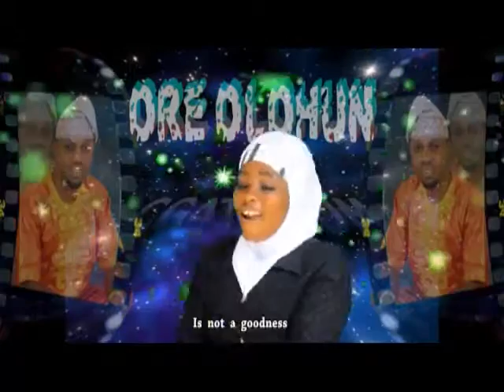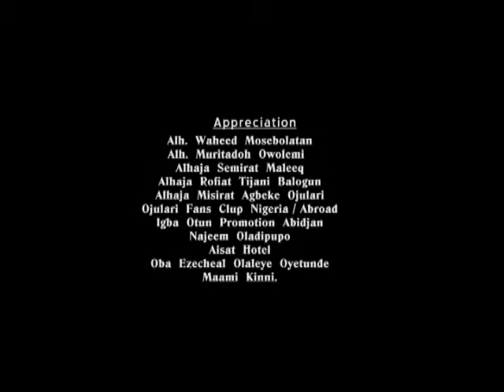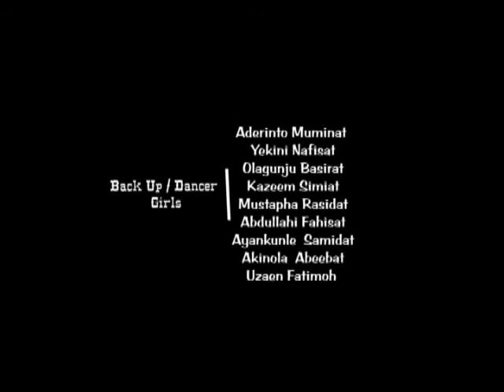OJULARI (ALOSEKU 3)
OJULARI